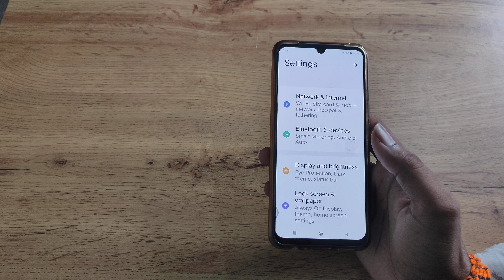IQOO Z6 44w decrease font size, how to decrease font size